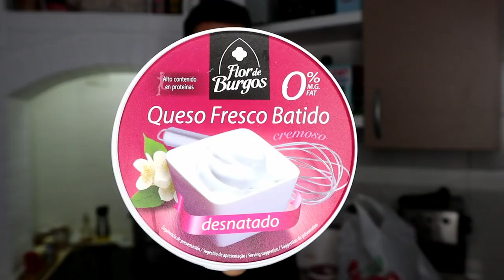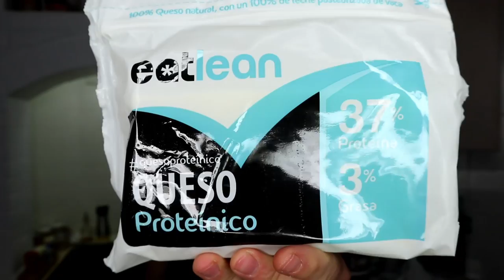MEJORES PRODUCTOS ALCAMPO SALUDABLES - FIT/ QUESOS PROTEICOS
Aqui os dejo los productos que suelo ir a buscar a ALCAMPO, cosas que me ayudan a meter variedad en mi dieta.

CODIGO PROZIS 10% ``JMFIT´´